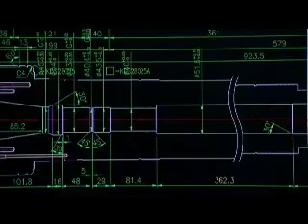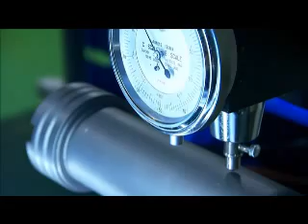machine tool spindles for the market-kenturn nano TEC. CO., LTD.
Decades of work have made Kenturn familiar to a broad range of clients, and our products can be round in factories of all sizes throughout the world. Kenturn seeks to provide the finest spindles and to assist our clients in installing, maintaining and using our products as well as handing problems that may arise in production. In the long run, this is useful to clients in understanding their own wants and needs, and it helps them to meet their own goals in production and sales.

We offer reasonably priced precision spindles that are known for their performance and quality. We can provide more than 4000 different products for efficient, long-term production in factories turning out high-quality products. We are keenly aware of the need to maintain constant contact with our customers in order to understand the needs of the market and current developments. We are working to establish a worldwide network of service centers to ensure this close relationship and to repay our customers for their loyalty.
 Products:
High Speed Precision Spindles、High Frequency Motor Spindles、Machine Tool Spindles、Specialized Machinery Spindles
Services:
R&D, Design and Development of Spindles、Turnkey Plan、Problem Analysis and Diagnostic、Spindle Maintenance